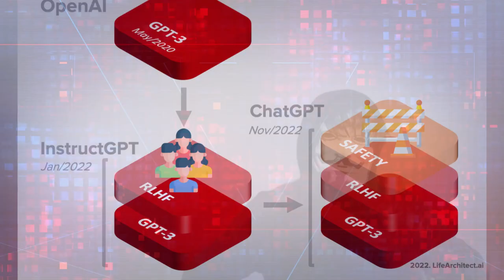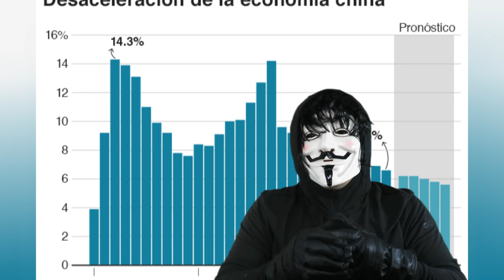🚨🚨 ALERTA ESTADOS UNIDOS DE AMERICA Las notician que está en boca de todos en Estados Unidos 25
ALERTA NOTICIAS DE ESTADOS UNIDOS DE AMÉRICA 25 DE FEBRERO 2023
dime que opinas.
Recientemente, el presidente de los Estados Unidos ha anunciado un proyecto sorprendente que ha dejado a muchos ciudadanos confundidos y ansiosos por conocer más detalles. Durante un discurso en vivo, el presidente reveló que su administración ha estado trabajando en un proyecto secreto que tendrá un impacto significativo en la historia. Los medios de comunicación de todo el país comenzaron a especular sobre lo que podría ser este proyecto secreto después del discurso del presidente, y algunas publicaciones sugirieron que podría estar relacionado con nuevas tecnologías o la política exterior del país. Sin embargo, nadie sabía el alcance real del proyecto, que resultó ser mucho más grande de lo que se imaginaba. Este anuncio ha generado gran interés en la política y la democracia en los Estados Unidos, especialmente después de la toma del Capitolio y la controversia en torno a la última elección presidencial. La noticia también ha generado interés en todo el mundo, y los medios de comunicación internacionales, como la BBC, CNN y Euronews, también han cubierto la historia. En cuanto a la política exterior, algunos han especulado que el proyecto podría tener implicaciones en la región de Gaza e Israel. El anuncio del presidente también ha sido cubierto por canales de noticias en español como Telemundo y C5N, y se espera que se proporcionen más detalles en una entrevista en vivo en el futuro cercano.